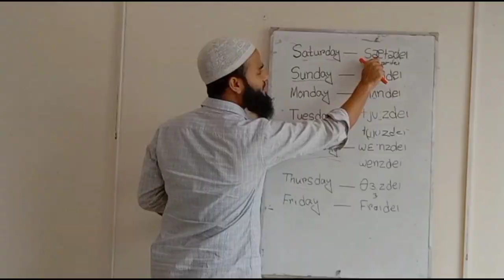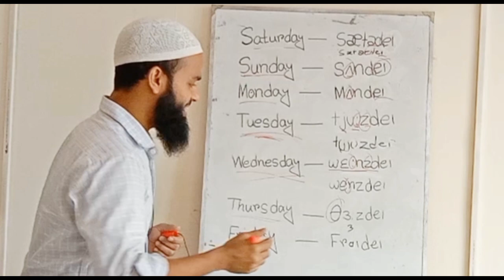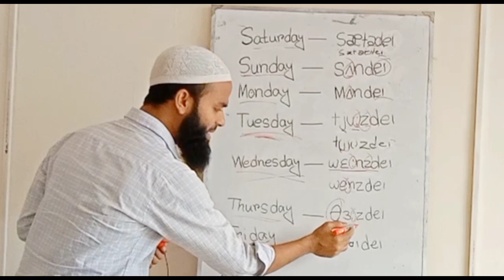Correct Pronunciation of Seven Days with IPA symbol ইংরেজি সাত দিনের সঠিক উচ্চারণ||7 Days of a week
Pronunciation of Seven Days with IPA symbol ||Seven Days| সাত দিনের নাম এর সঠিক উচ্চারণ

English pronunciation is an art in speaking. If anyone can speak smartly, s/he will be valued. So, learn english sounds from Learners' Kingdom.

pronunciation of think, thank, though, pronunciation of th (থ), থ এর সঠিক  উচ্চারণ, উচ্চারণ, সঠিক উচ্চারণ,  ইংরেজি শব্দের উচ্চারণ,  ইংরেজি বর্ণের উচ্চারণ

👉👉👉 Take and make এর সঠিক উচ্চারণ 90% মানুষ ই যা জানে না| Pronunciation of take, make,fake, face class-3